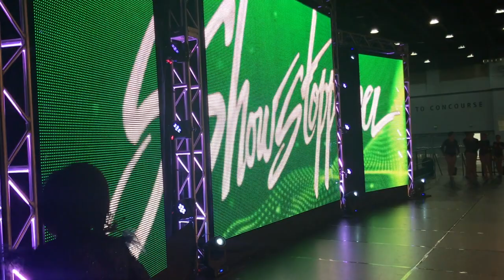Season 15 Recap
The last regional competition of Season 15!